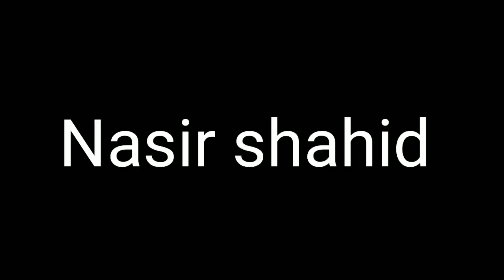2 Biggest Balloon kite Fight Challenge